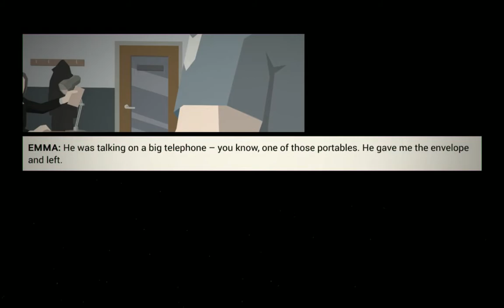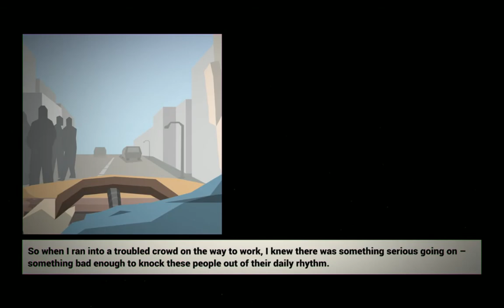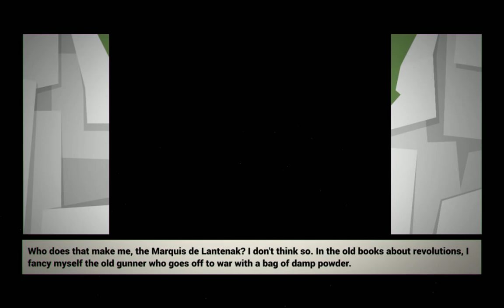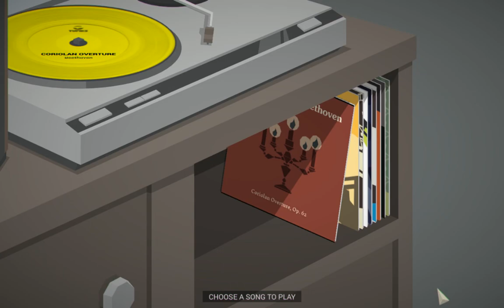This Is The Police (PL) #3 Zgodziłam się Pomóc Kendrickowi | Symulator Policjanta | Gameplay PL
Nowa Seria z This Is The Police (PL) Symulator Policjanta Po Polsku! Subskrypcji na Kanale. Pozdrawiam :) Róża89 Mój Cel Subskrypcji 279 ~1000 -? 10 000 -? 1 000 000 -?
Moje Linki Wpadajcie:
Lajkuj Pod Moim Każdym Filmem na Kanale 4. Wbijaj na Discord dla widzów EKIPA z Róży 5. Wbijaj na Mój Instagram w opisie filmów są linki 6. Wyślij mi Donejta na wsparcie kanału :) Pozdrawiam Emi Róża89